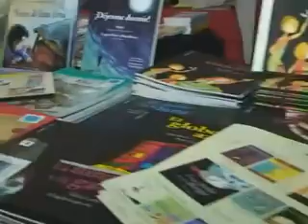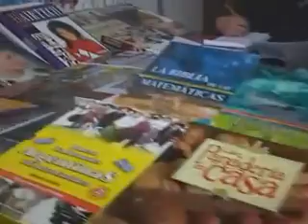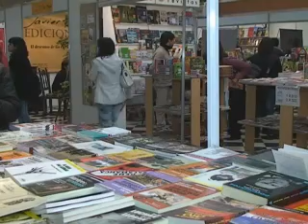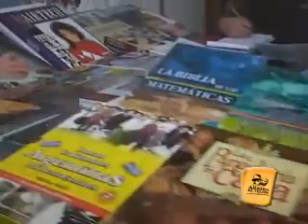FERIA DEL LIBRO PASAJE DARDO ROCHA LA PLATA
ARRIBA EL TELON programa emitido por canal 7 Somos La Plata de Cablevisión.Conducido por Romina Risso. Producido por SPORTS XXI Producciones.